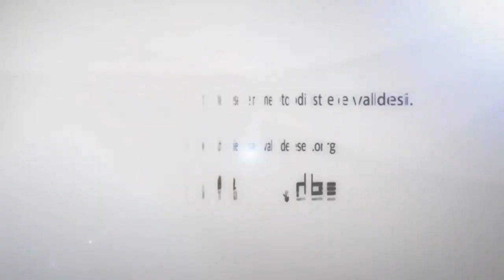Sinodo 2014: intervista al pastore Eric Noffke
Intervista a Eric Noffke, docente di Nuovo Testamento della Facoltà Valdese di Teologia di Roma